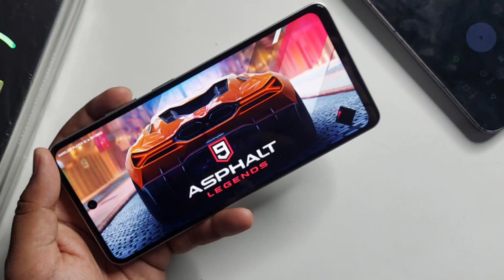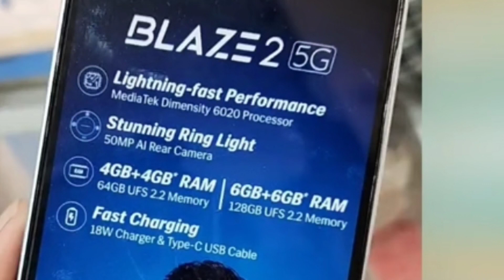lava blaze 2 5g review 🤩 | lava blaze 2 5g price in india- 100% confirm specs 🥵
lava blaze 2 5g unboxing & review

Hey guys
in this video about Lava Blaze 2 5g 100% confirm specs price review buy or not in full detail

Lava blaze 2 5g amazon link 👇

Lava 01 amazon link 👇 ₹6999

Redmi note 10 pro max👇

Link-
My mic Boya BY-M1
My smartphone
My my camera stand
Thankyou